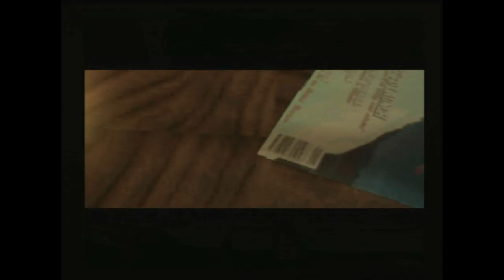CGRundertow TOMB RAIDER for PlayStation Video Game Review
Classic Game Room presents a CGRUndertow review of Tomb Raider, developed by Core Design and published by Eidos Interactive. She's an archaeologist, adventurer, and pop culture icon with a killer body and killer instinct. She's in charge of locating an ancient artifact known as the Scion that grants its holder incredible power. She's Lara Croft, and she is taking the world by storm in 1996, transcending the console and appearing on billboards, magazines, even on U2's PopMart tour, but long-time gamers know that she got her start on the Playstation and PC. This video review features video gameplay footage of Tomb Raider and audio commentary from Classic Game Room's Eric.